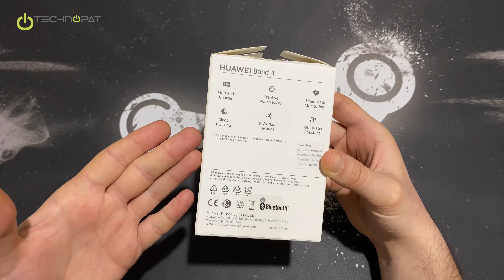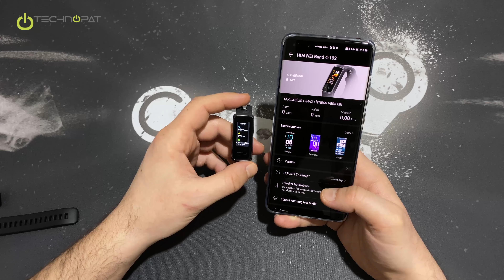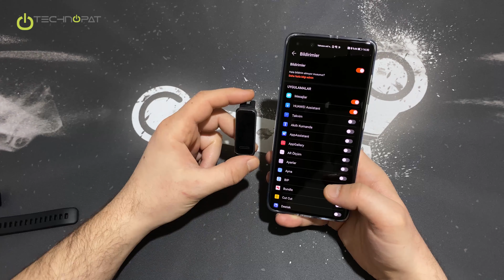Huawei Band 4 Fiyatı ve Özellikleri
Huawei'nin akıllı bilekliği Huawei Band 4 modelini kutudan çıkartıyor ve özelliklerine yakından bakıyoruz.

2.5D renkli dokunmatik ekran, Huawei Band 4’e daha doğru renkler, daha güçlü kontrast ve daha iyi görüntü sağlayabiliyor. 35 karakter yazı görüntülenmesini sağlayan tam mesaj ekranı ve renkli simgeler sayesinde kullanıcılar mesajlarına erişebiliyorlar. Geleneksel kalp atış hızı izleme modülü tasarımından farklı olarak, HUAWEI Band 4 kullanıcının bileğine baskı yapmadan çalışabiliyor.

Tek bir şarj ile Band 4, 6 günden daha uzun kullanım süresi sunuyor. Optimize edilmiş güç tüketimi kontrolüne sahip olan bant, kullanıcının durumunu göre en uygun moda geçebiliyor. AI algoritması sayesinde HUAWEI TruSeen 3.5 kalp atış hızını hassasiyetle izliyor. Ayrıca, kalp atış hızınız maksimum ortalama kalp atış hızını aşıyorsa titreşim yoluyla hatırlatıcı gönderir.

TruSeen 3.5 ile desteklenen HUAWEI Band 4, kullanıcının egzersiz durumunu otomatik olarak tanımlıyor ve egzersiz sırasında gerçek zamanlı kalp atış hızı izleme moduna geçiyor. Kalp atış hızı izleme, dış mekan / iç mekan koşusu, dış mekan / iç mekan yürüyüşü, dış mekan / iç mekan bisiklet, eliptik, kürek ve serbest antrenman modlarını destekliyor.

Egzersiz sırasında Band 4, kalp atış hızı aralığını ve egzersiz sınıfını, kullanıcının daha iyi egzersiz yapmak için hemen ayarlayabilmesi için gerçek zamanlı olarak görüntülüyor. İyi bir uyku almanıza yardımcı olmak için geliştirilmiş HUAWEI TruSleep 2.0 özelliği, uyku sırasında da kalp atış hızınızı izlemeye devam ediyor. Uyku kalitenizi analiz etmek için dört ayrı faz kullanan cihaz olası 6 tip uyku problemine karşı da size öneriler sunuyor.